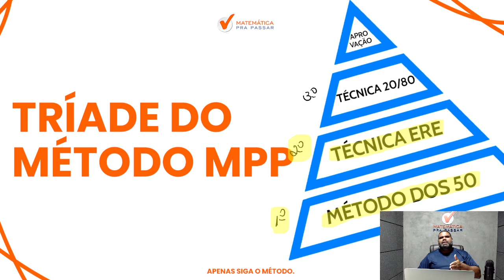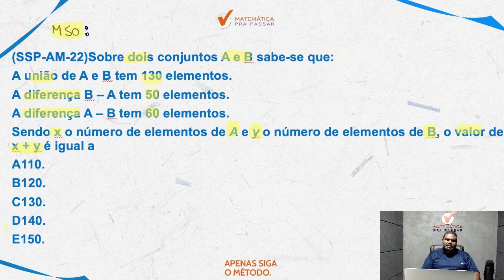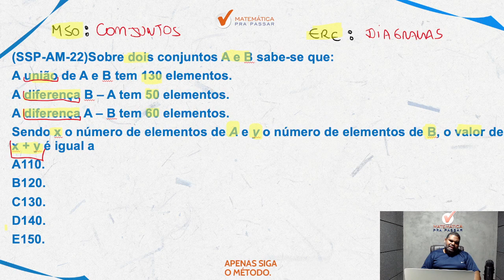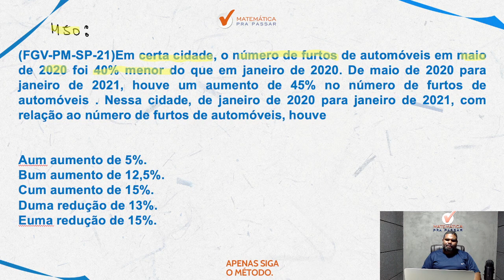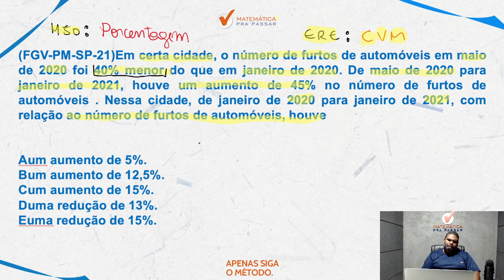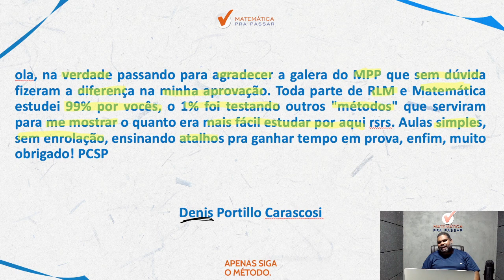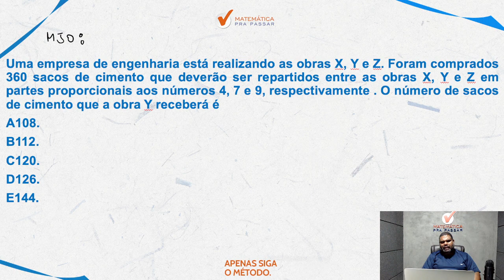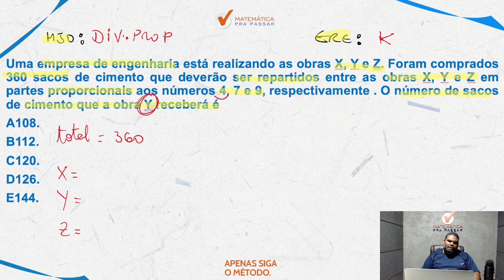Gabaritando Matemática no MP-SP-FGV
Você quer Aprender Gabaritando Matemática no MP-SP-FGV?

Então você precisa aprender com esse vídeo onde nosso professor, Marcão, mostra todo o passo para você sair do Zero, Gabaritar a prova do MP-SP e Passar mais rápido nesse concurso.

Agora basta dar o play no vídeo e desvendar com o Método MPP Gabaritando Matemática no MP-SP-FGV